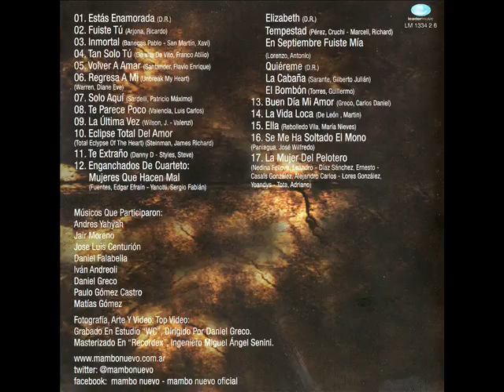Mambo Nuevo - Fuiste tu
Track 2 del cd "Mas respeto que soy tu mambo". Mambo Nuevo.